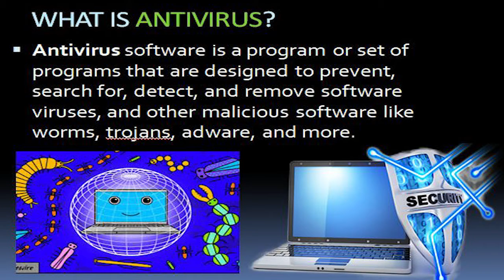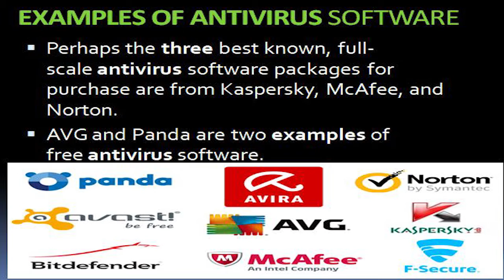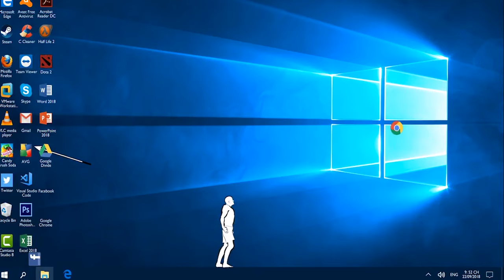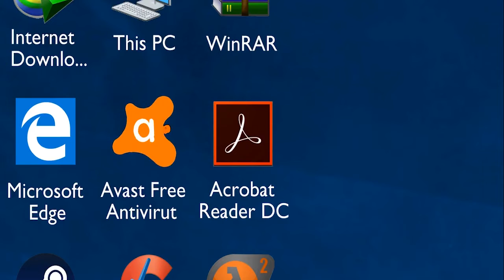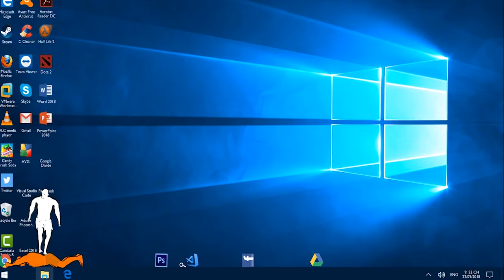CLASS VII COMPUTER LESSON 8 HAZARDS TO THE COMPUTER PART 4